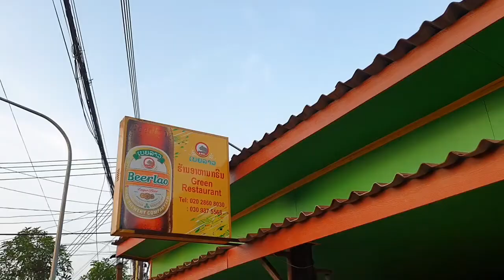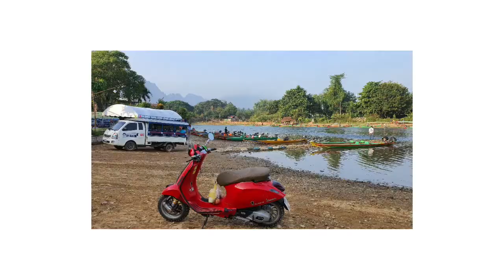Vespa Travel by iOtto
สะบายดี วังเวียง